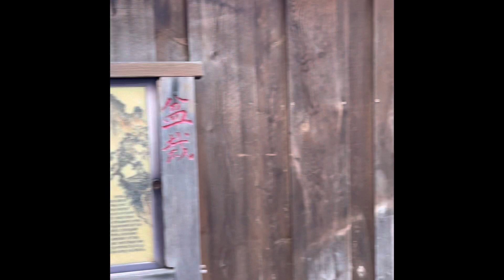Bonsai garden ( part of San Diego Zoo California)bonsai